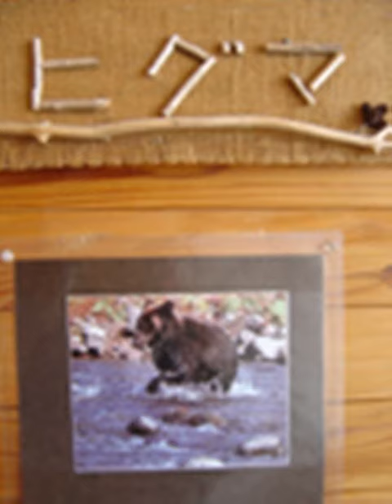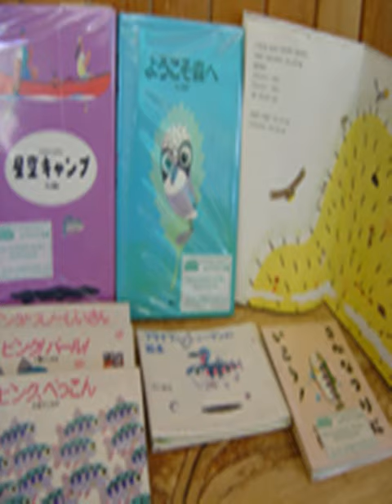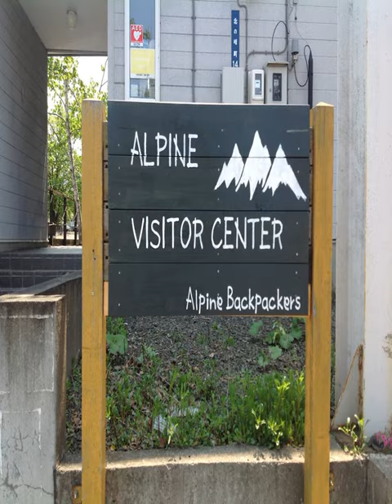Alpine Backpackers - Furano - Japan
Alpine Backpackers hotel city: Furano - Country: Japan

Address: Kitanomine-cho 14-6; zip code: 076-0034

Offering simple accommodation in Hokkaido’s natural beauty is Alpine Backpackers, an 8-minute drive from Furano Train Station. A free-use kitchen, public baths and a lounge with free Wi-Fi are featured.

 -- Entouré par la beauté naturelle d'Hokkaidao, à 8 minutes en voiture de la gare de Furano, l'Alpine Backpackers propose des hébergements sobres, une cuisine en libre-service, des bains publics et un salon doté d'une connexion Wi-Fi gratuite.

 -- El Alpine Backpackers está situado a 8 minutos en coche de la estación de trenes de Furano y ofrece alojamientos sencillos inmersos en la belleza natural de Hokkaido.

 -- Die Unterkunft Alpine Backpackers bietet Ihnen 8 Fahrminuten vom Bahnhof Furano entfernte, schlichte Unterkünfte in der schönen Natur von Hokkaido.

 -- アルパインバックパッカーズは富良野駅から車で8分に位置するシンプルな宿泊施設で、北海道の美しい大自然を楽しむことができます。自由に利用可能なキッチン、大浴場、無料Wi-Fi付きのラウンジを提供しています。  客室は2段ベッド付きで、バスルームとトイレは共用となっています。  富良野スキー場へは徒歩5分、旭ヶ丘公園へは車で10分、鳥沼公園へは車で20分です。 ...

 -- Alpine Backpackers旅馆在北海道（Hokkaido）的自然风光中提供简单的住宿，距离富良野（Furano）火车站仅有8分钟车程。旅馆设有免费供客人使用的厨房、公共浴池与带免费无线网络连接的休息室。  Alpine Backpackers Hostel旅馆的客房设有双层床、浴室设施和卫生间。  旅馆距离富良野（Furano）滑雪场仅有5分钟步行路程，距离Asahigaoka公园有10分钟车程，距离Torinuma公园有20分钟车程。 ...

 -- Хостел Alpine Backpackers расположен в окружении природных ландшафтов, на острове Хоккайдо, в 8 минутах езды от железнодорожного вокзала Фурано. Гости могут бесплатно пользоваться кухней, общественными купальнями и лаунджем с бесплатным Wi-Fi.

 -- يقع بيت شباب Alpine Backpackers في منطقة هوكايدو ذات الطبيعة الجميلة على بعد 8 دقائق بالسيارة من محطة فورانو للقطارات ويوفر مكان إقامة بسيط ومطبخ يمكن استخدامه مجانًا، ويشمل أحواض سباحة عامة وصالة مع خدمة الواي فاي المجانية.